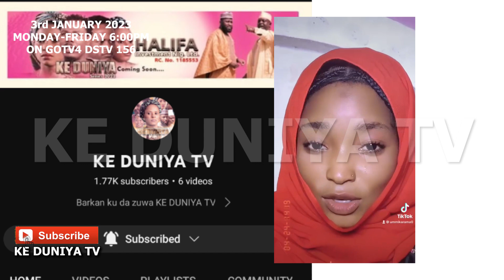KE DUNIYA Ku Saurari bayani daga Jarima UMMI KARAMA - Ke Duniya Tv